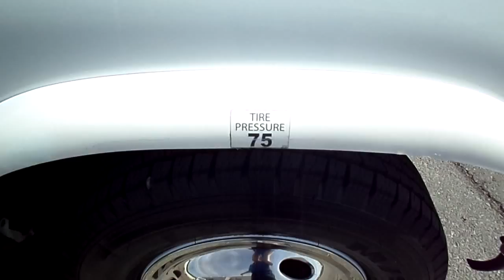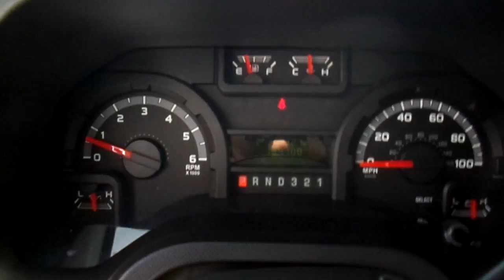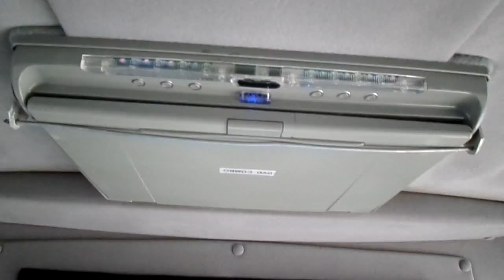Used Bus For Sale - 2010 Starcraft Bus 16 Passenger With Rear Luggage S35068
We have new and used, small, medium and large shuttle buses We also have highway coaches, tourist buses, charter buses, school buses, commercial buses, limo buses, activity buses, wheelchair buses and more. Check us out today.